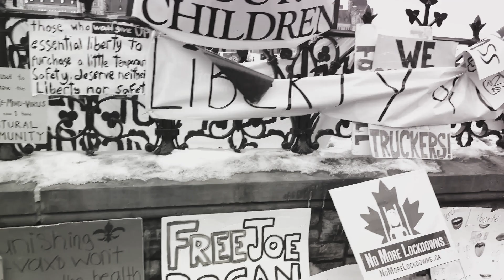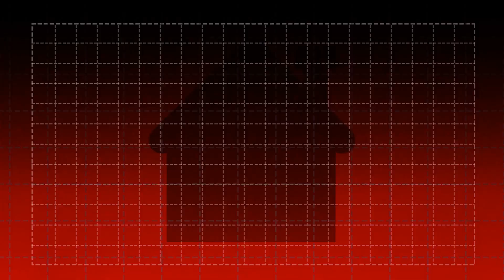The Impact of Trump's $355M Fine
"Welcome to Truckers Unite, where we bring you the latest news and updates on the trucking industry. In this video, we discuss the recent NYC boycott after Trump's $355M fine. As tensions rise between the Trump administration and NYC, truckers are taking a stand and refusing to do business in the city. Join us as we delve into the reasons behind this boycott and the impact it has on the trucking community. Don't miss out on this important discussion about the intersection of politics and trucking. Stay informed and stay united with Truckers Unite. Trump NYC Boycott"